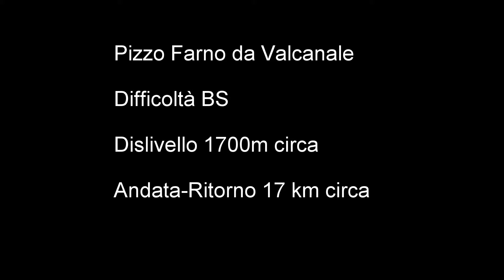07 03 2015 Pizzo Farno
Salita da Valcanale